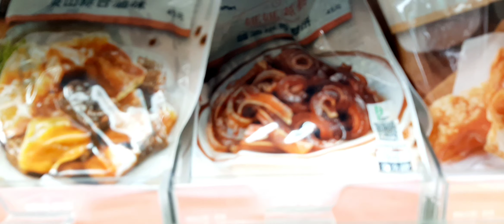takas moves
huli naman sila